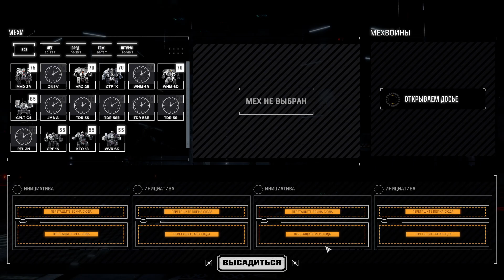Battletech - Неожиданный подарок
В завершение сюжетной миссии подогнали просто царский подарок. Не то, чтобы совсем неожиданный- я сам в эту строну продвигался, не надеясь на халяву. И подготовка сработала.